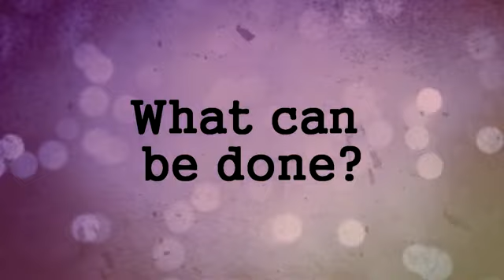Helping the Homeless in Elgin IL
Street Reach Ministries is dedicated to helping the homeless find a better situation in Elgin IL.